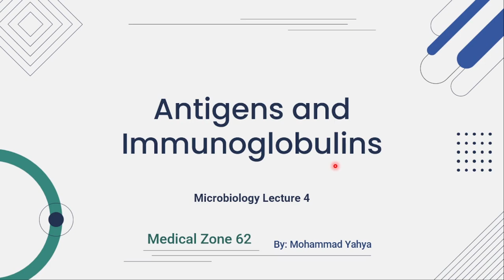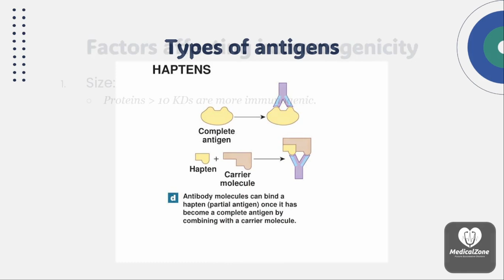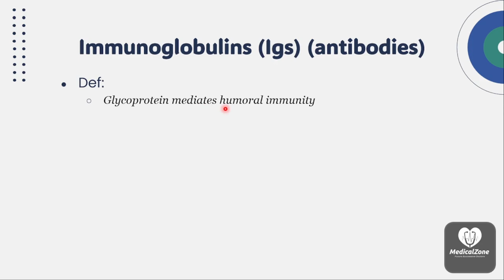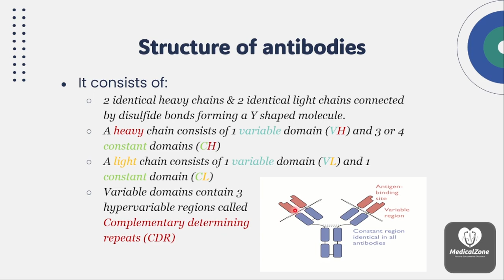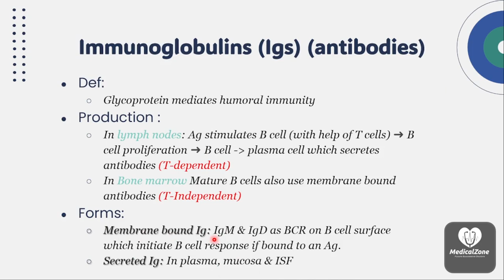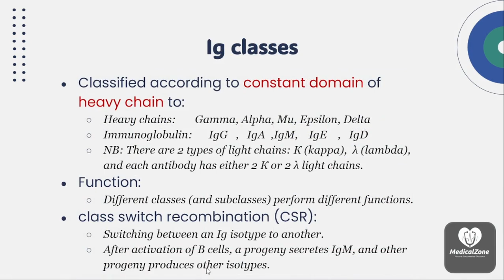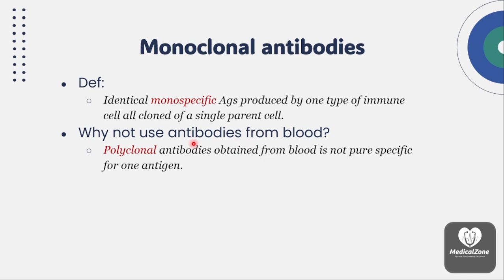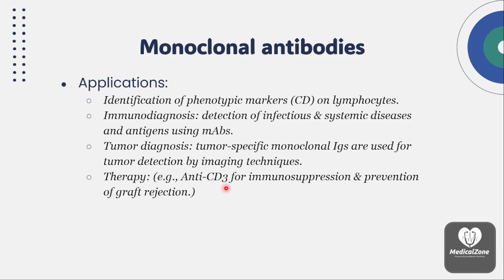Microbiology Lecture 4 | Dr. Mohammad Yahya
شرح المحاضرة الرابعة في مادة الميكرو للفرقة الأولى من طب المنصورة
دكتور محمد يحيى